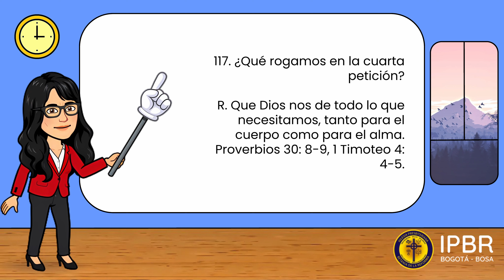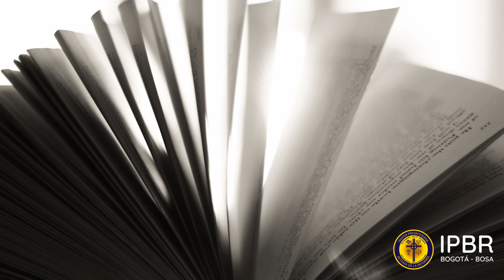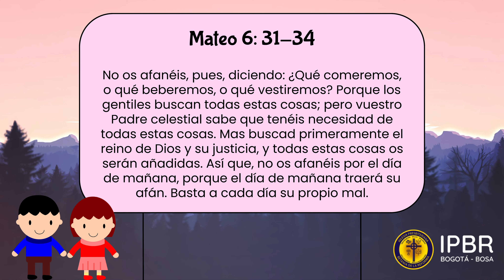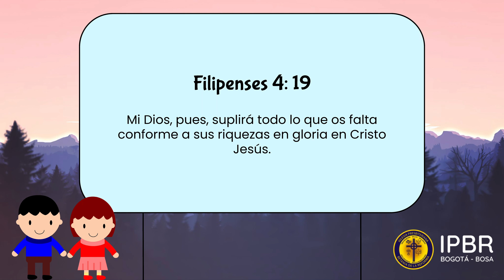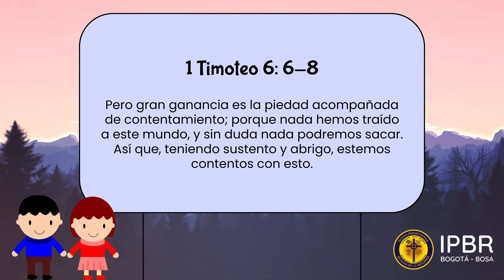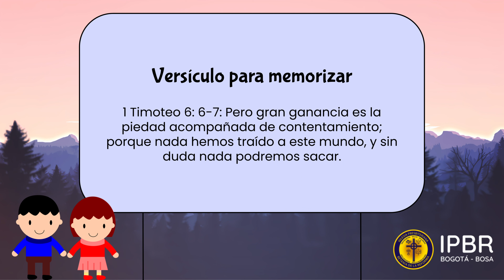Catecismo Infantil de Westminster pregunta 116 y 117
Catecismo Infantil de Westminster:
Pregunta 116 y 117:
116. ¿Cuál es la cuarta petición?
R. “Nuestro pan de cada día dánoslo hoy”.
Mateo 6:11.

117. ¿Qué rogamos en la cuarta petición?
R. Que Dios nos de todo lo que necesitamos, tanto para el cuerpo como para el alma.
Proverbios 30: 8-9, 1 Timoteo 4: 4-5.